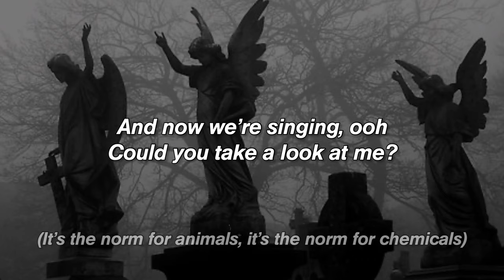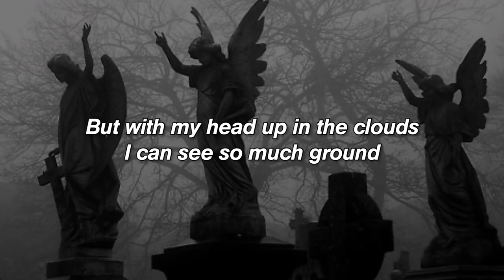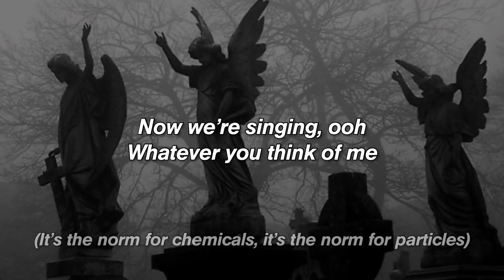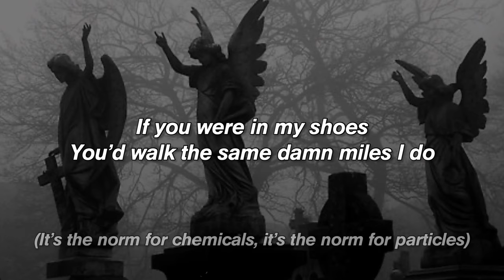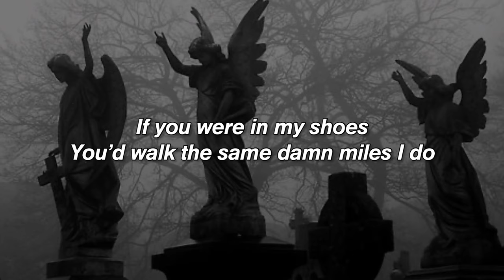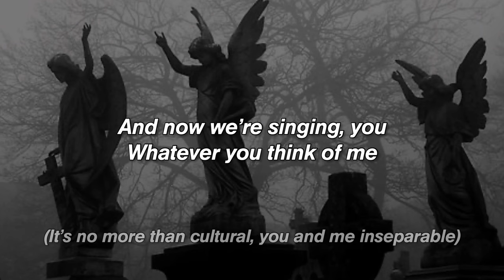Laplace’s Angel (Hurt People? Hurt People!) - Will Wood (lyrics)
take a quick gander at him, please 🔍